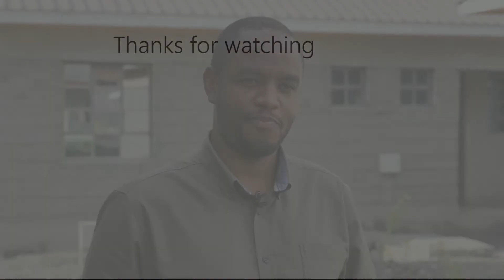The Waiting was Worthwhile